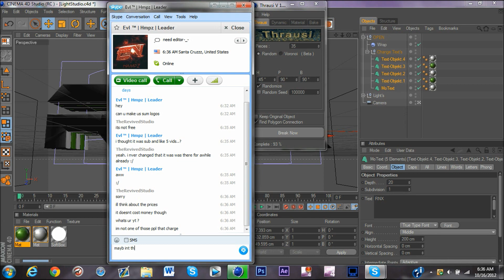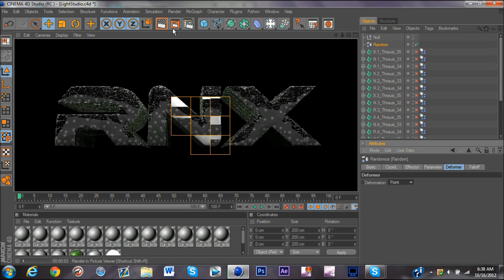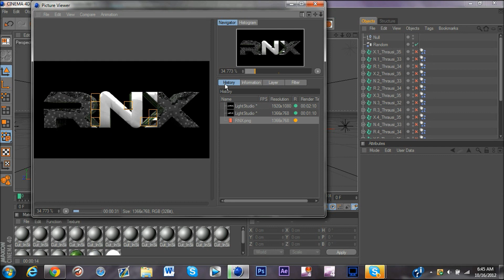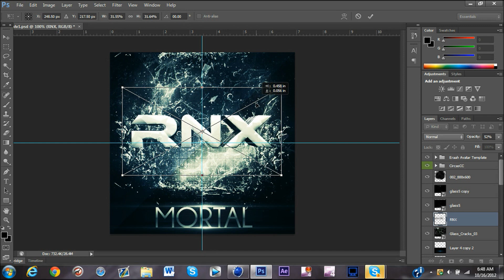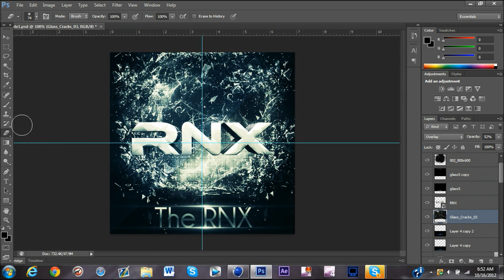Speed Art | TheRNX (Logo)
Hey! Hope you enjoy this logo I made for my bud Max.

Song- I Could by Yonas

Final Price Should Be: 59.49